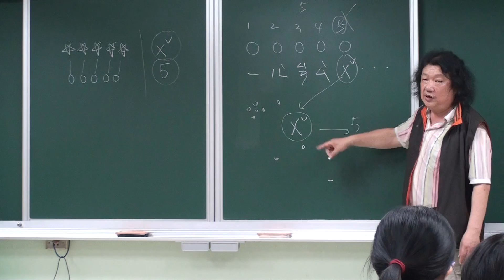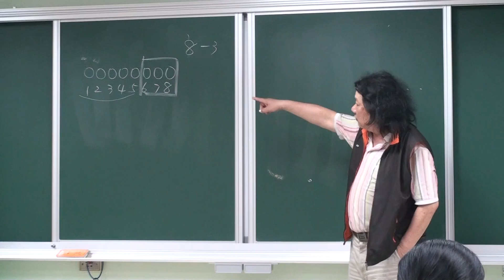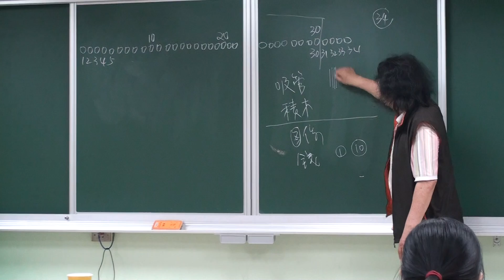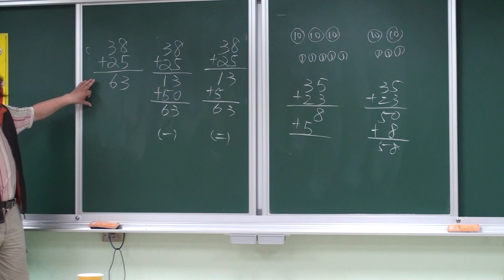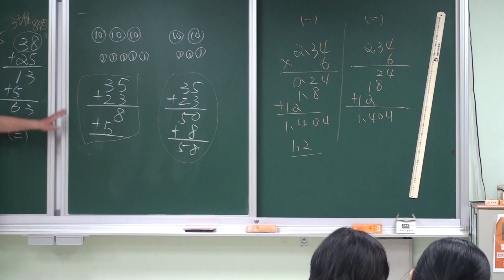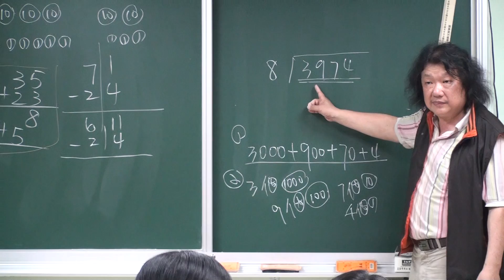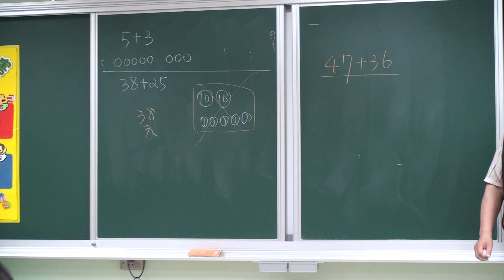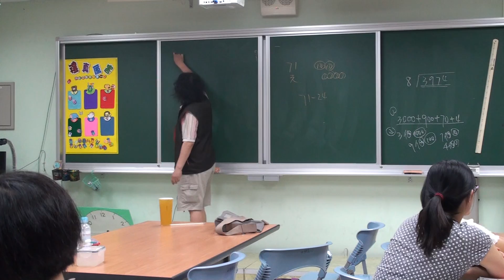20130909 低年段 01數數的引導教法02